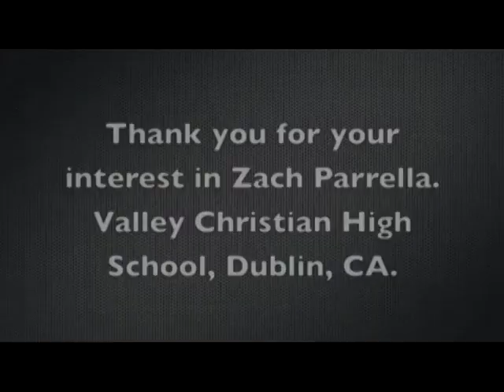Zach Parrella 2012